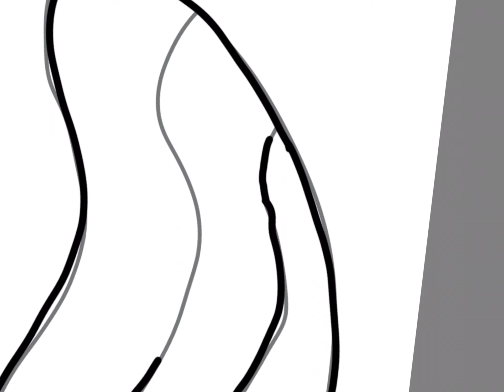Menggambar semangka🍉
Bagus gk guys?